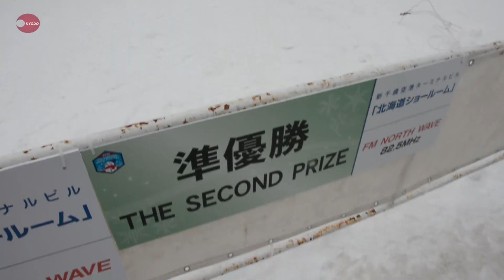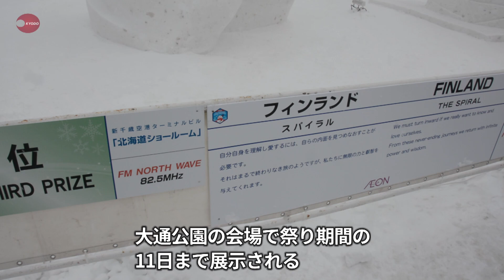お国柄の特色、作品に込め 雪まつりで国際コンクール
札幌市で開催中の第71回さっぽろ雪まつりで、11の国と地域のチームによる「国際雪像コンクール」が開かれた。雪まつりは宮殿やキャラクターなどを模した大雪像で知られるが、コンクールでは一辺3メートルの雪を削って、それぞれのお国柄に合わせた特色豊かな作品で出来栄えを競い、多くの観客を楽しませる。第47回目の今回は、タイが3連覇を果たした。